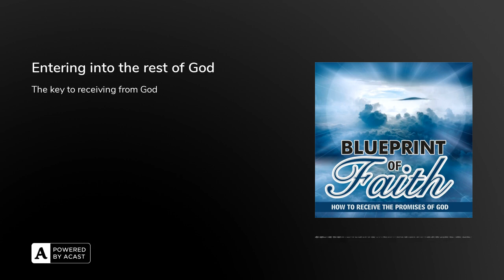Entering into the rest of God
Entering into the rest of God.. This morning we look at entering into the rest of God. Hebrew 4:10

I deeply appreciate your support. I pray that God will show you who you are in Christ Jesus

Memory Cross Inc.